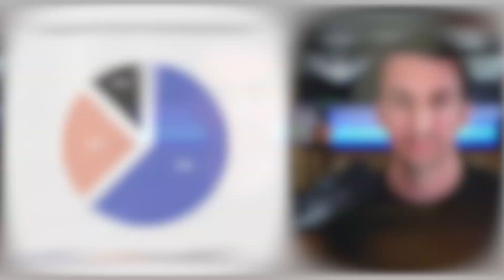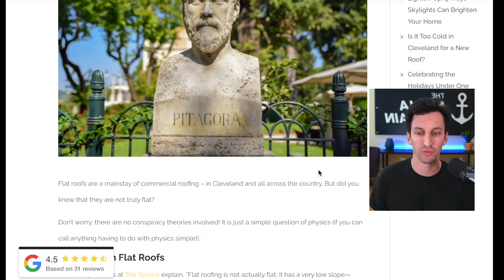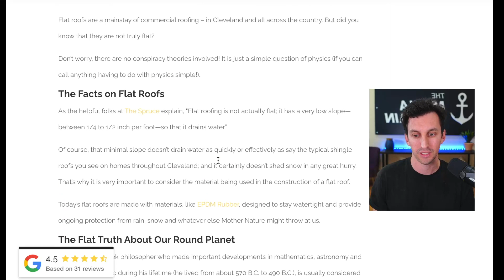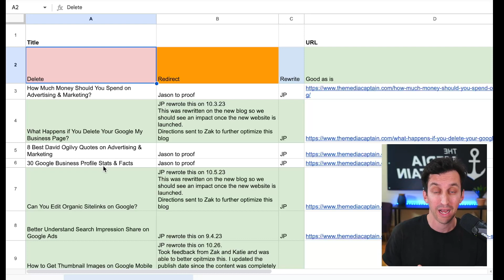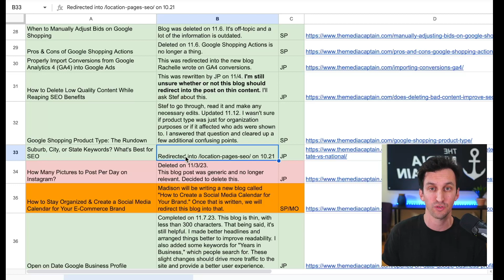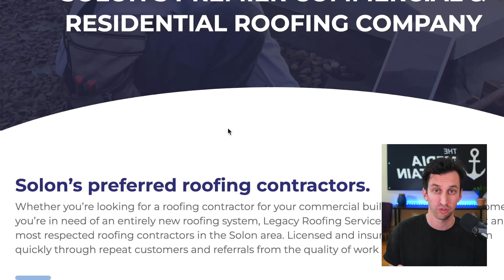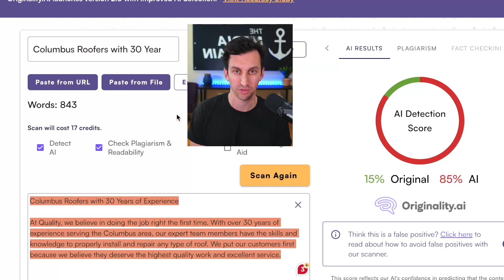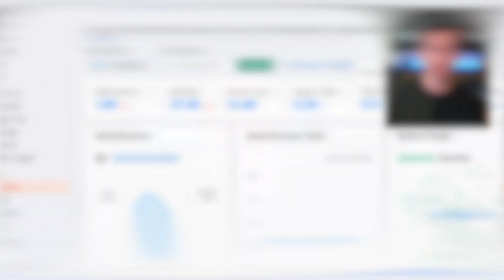How To Audit Website for a Google Penalty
One of the worst feelings for your business is when you realize there's been a dramatic drop in your keyword rankings. Oftentimes, this drop in keyword rank will coincide with a Google algorithm update. You can't recover when negatively impacted by a Google algorithm update until the next update, which typically averages 6-8 months and the quality issues on your site have been fixed. In this video, Jason Parks of The Media Captain walks you through what most often leads to quality issues and a drop in keyword rankings.
WANT SEO AND ADVICE?
👨‍💼📈  Schedule an intro call with Jason Parks
🔗 HELPFUL ARTICLES THAT COINCIDE WITH THIS VIDEO
📑TABLE OF CONTENT
0:00 Introduction
1:08 Understanding Quality
1:54 Why Blogs Are Often the Negative Culprit of Quality Issues
2:49 Example of Assessing a Low Relevancy Blog
4:09 Example Document We Use to Keep Track of Quality
5:30 Example of Duplicative Content
6:47 Assessing AI-Generated Content
7:50 Assessing Backlink Profile
9:01 Closing Out